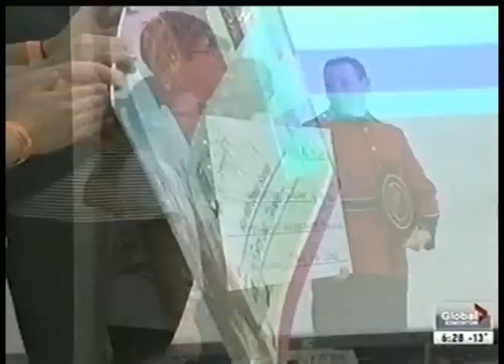Bike A Thon McNally Global TV News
McNally HS 8th Annual Bike A Thon Cops for Cancer Firefighters Burn Treatment Fund
Global TV News